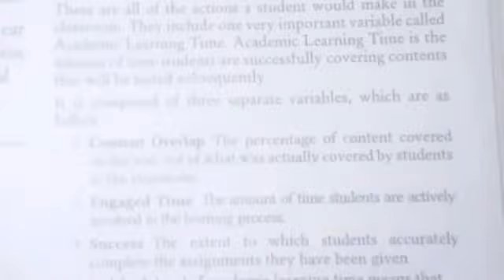Karnataka TET exam social Sciences classroom.......YGA